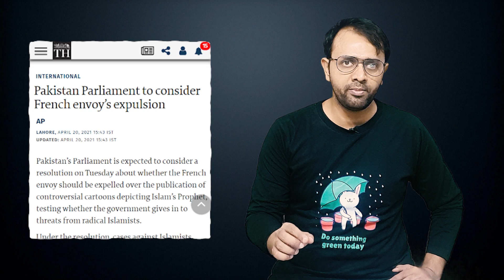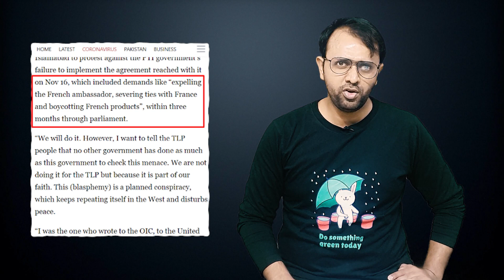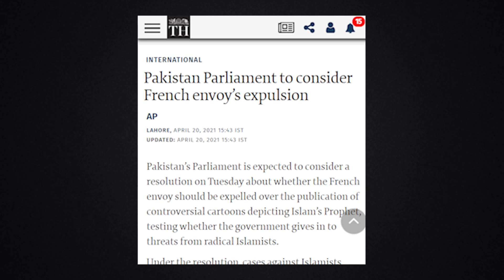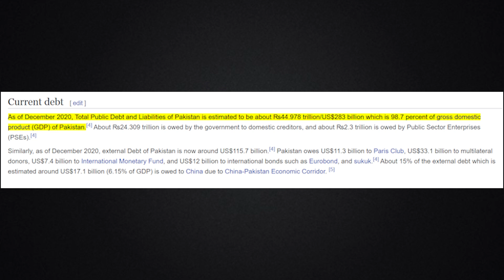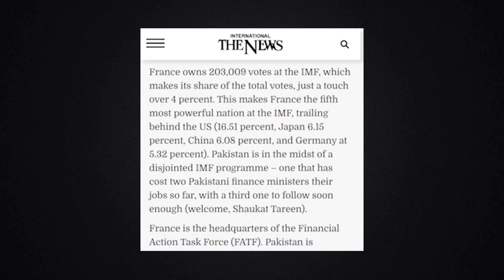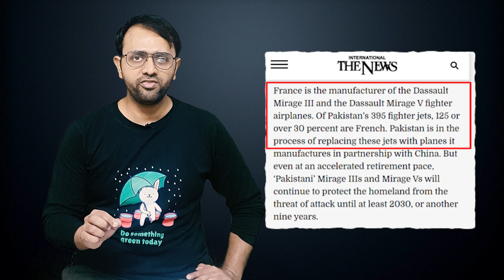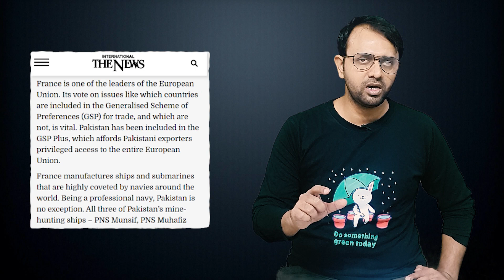Future of Pakistan in 10 Minutes | France Ambassador Out ? | TLP or KLPD ? | AKTK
Aaj ki Taza Khabar Youtube Channel, In this Video-
will tell you about Pakistan and its future relations with France and Europe.